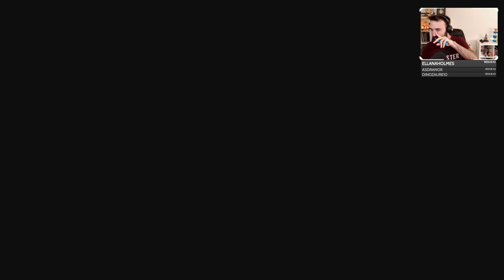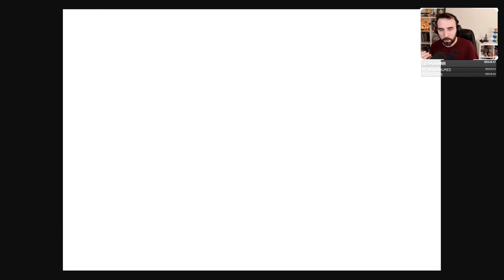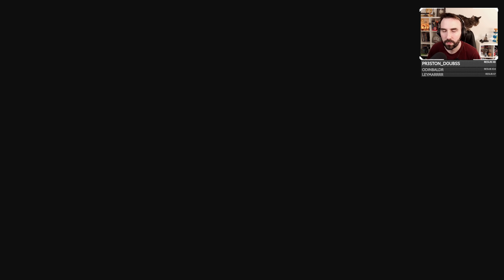SUPER MARIO 64 : L'AMOUR FOU | Super Mario 3D All Stars - GAMEPLAY FR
Redécouverte de Super Mario 64 avec Super Mario 3D All Stars

Super Mario 3D All Stars est une compilation sur Nintendo Switch de 3 grands jeux Mario, un peu chère mais qui concerne 3 pilliers du genre de la plateforme en 3D. On retourne donc sur Super Mario 64, Mario Sunshine et Mario Galaxy, de grands moments !